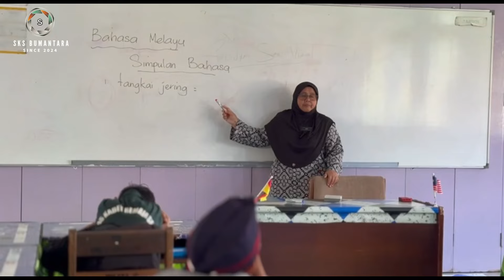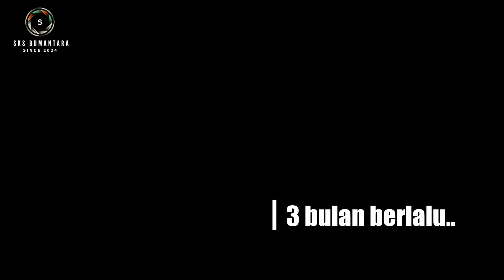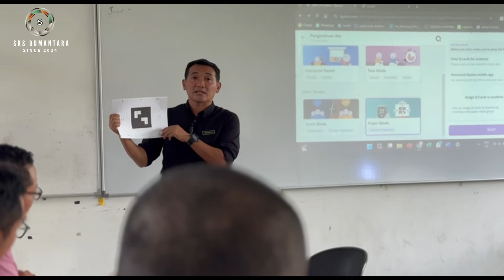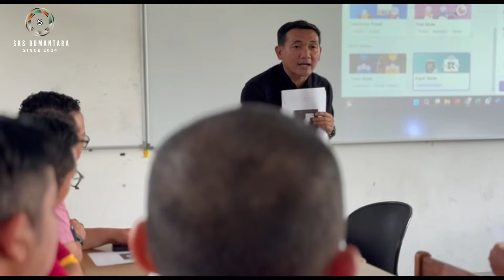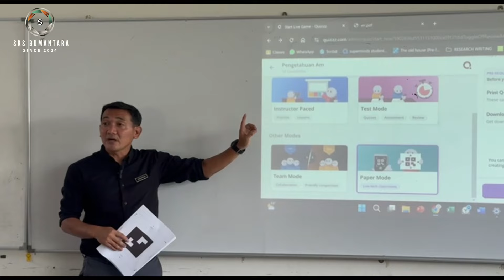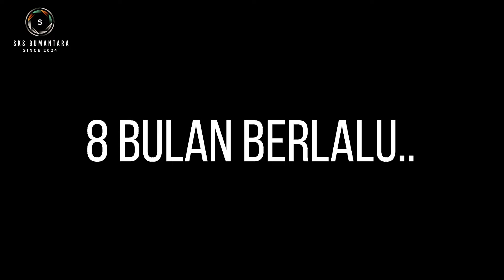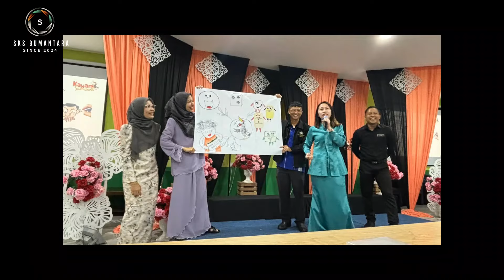SK SEMOP TEGAR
SK SEMOP, DARO.